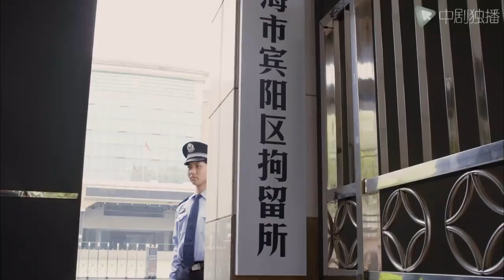The ex-wife was pregnant with the doctor’s child, but the doctor asked her to have an abortion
►Synopsis:
Obstetrics and gynecologist Ye Zi went to the United States to have a baby, but returned to China under the kind deception of his ex-husband Tao Teng. The mother who is expecting a small life to come, suffers from depression because of the accidental miscarriage of the fetus during the operation. Yang Junbo, who had operated on her, was transferred to a basic hospital because of self-blame, to start research on abdominal pregnancy surgery, which brought hope to Ye Zi who wanted to be a mother. Tao Teng, who replaced Yang Junbo as the deputy director of obstetrics and gynecology, renewed his pursuit of Ye Zi. When everyone was not ashamed of his behavior, Tao Teng fulfilled his noble mission as a medical staff in order to save a new life. Until then, everyone understood the man's hard work for love. With the help of a group of sunny and energetic companions, and with the encouragement of Yang Junbo, Ye Zi finally recovered his original mission and continued to create miracles of life.